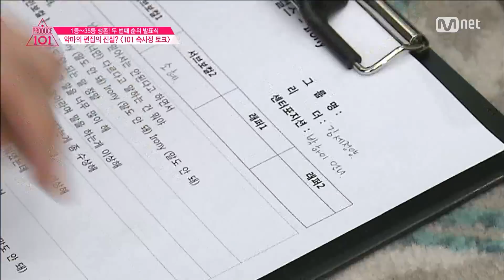[Produce 101] ‘Talk Time!’ 101 Girls open up their minds! EP.08 20160311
[8회] ′이제는 말할 수 있다!′ 연습생들의 솔직발랄 비하인드 스토리!

▶ 지금 ′프로듀스101′ 홈페이지에서 당신의 소녀에게 투표하세요!
당신의 한표가 소녀들의 운명을 결정합니다!
국민 걸그룹 육성 프로젝트 [프로듀스101]
매주 금요일 밤11시